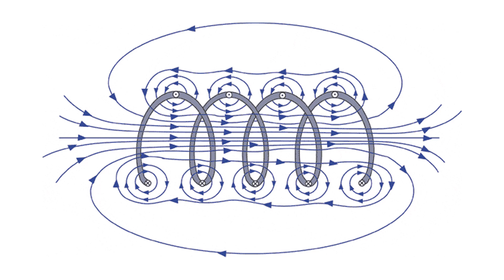Autoinducción. Experimentos. ⚡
Voy a explicar de forma experimental el fenómeno de la autoinducción.
La autoinducción es un fenómeno electromagnético en el  que la variación de la intensidad de la corriente produce un flujo magnético variable, que da lugar a una fuerza electromotriz (voltaje inducido) y una corriente eléctrica que se opone al flujo de la corriente inicial inductora, es decir, tiene sentido contrario.